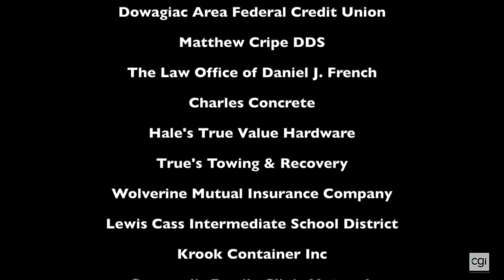Dowagiac, MI | Welcome